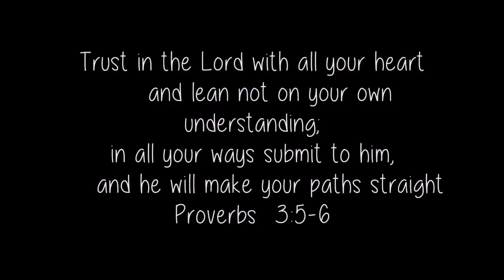Story Time | When my son ran away from home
The only purpose of this video is to share this story for the glory of God & hopefully give a little bit of hope or encouragement to anybody going thru a tough time.

✤Remember that if you enjoyed this video and you hit the "thumbs up" more people can see it and maybe even enjoy it too.

✤Would you like to save on High End Makeup,clothing and more?

✤My Favorite Makeup Brushes include many brands but this is a website I tried recently and love !
My Favorites are: E25 (eye blending brush) P84 ( concealer or cream product) ( and F88 (favorite foundation brush) Best Brushes ever !